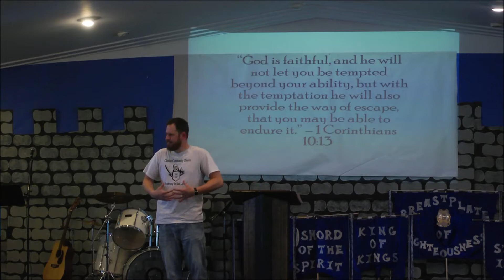"Promises, Pain & Prayer" (Genesis 26: 12-28)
Pastor Craig E. Phillips